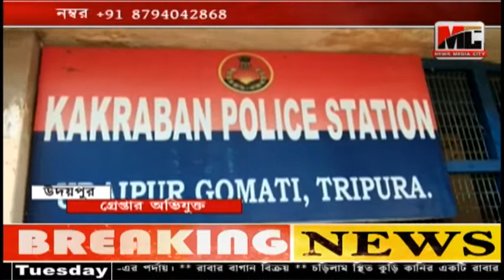নবালিকা ধর্ষন কান্ডে অভিযুক্তের থানায় আত্মসমর্পন।